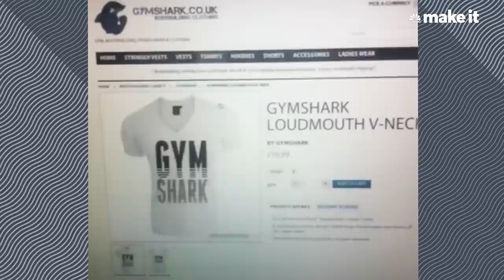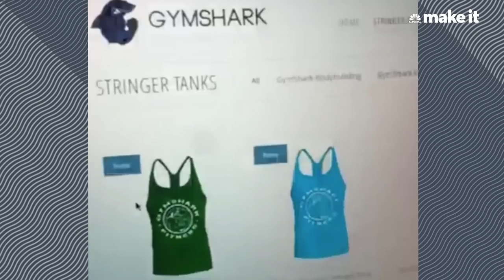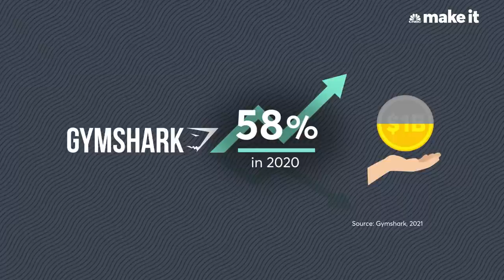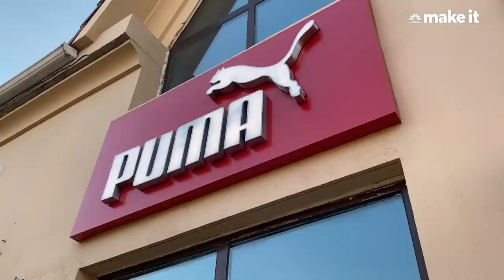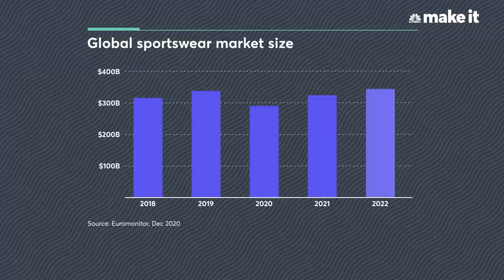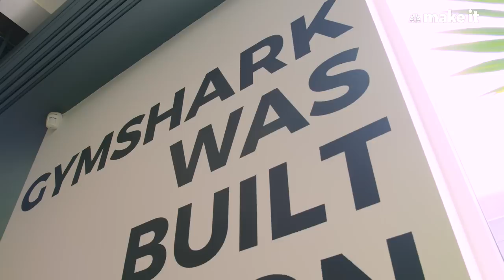Gymshark: He built a billion dollar fitnesswear brand in his 20s | CNBC Make It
Gymshark founder Ben Francis has returned to his role as CEO of the $1 billion fitnesswear brand worn by celebrities and influencers alike. Now, Francis has his sights set on making Gymshark the United Kingdom's answer to incumbents like Nike and Adidas. CNBC Make It's Vicky McKeever spoke to the 29-year-old founder about his journey from his parents' garage to the firm's expansion into the United States and Asia.